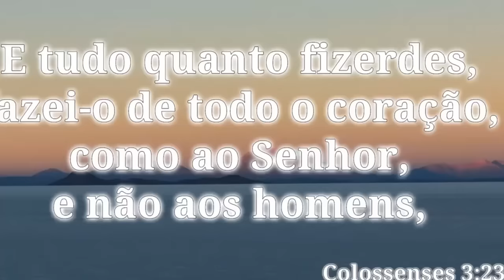DIY 10 CHOKERS GASTANDO POUCO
Pessoal vim mostrar para voces essa DIY 10 CHOKERS  GASTANDO POUCO, ficaram lindas essas gargantilhas estou amando deixa super charmos o look. Me contem se voces gostam ou tem essas gargantilhas baratas e lindas, Esperoq ue Gostem!
❤  Clique no Joinha e deixe seu Comentário, amaria saber a sua opinião  ❤

❤ SNAPCHAT: @buonovivere - Aldenildes Silva

★ Assista  Também ★